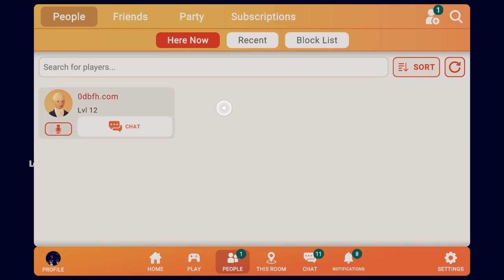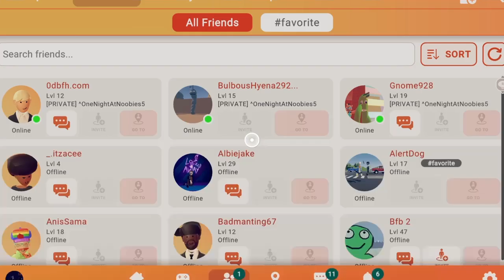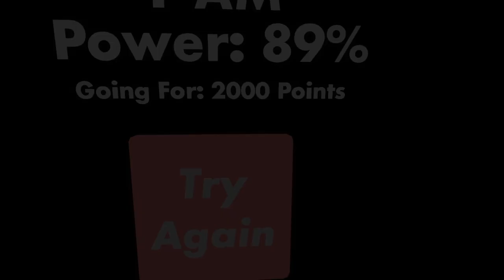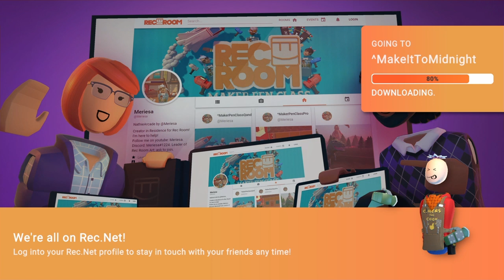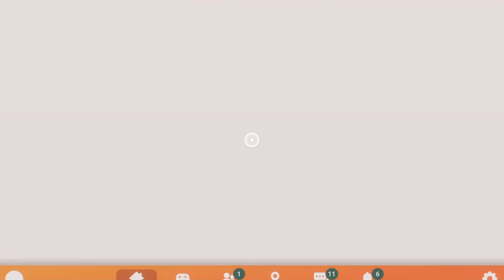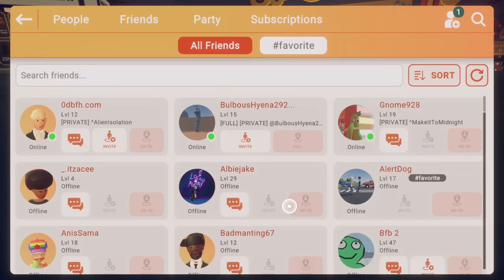I PLAYED REC ROOM WITH TWO SPECIAL GUESTS (Ft.